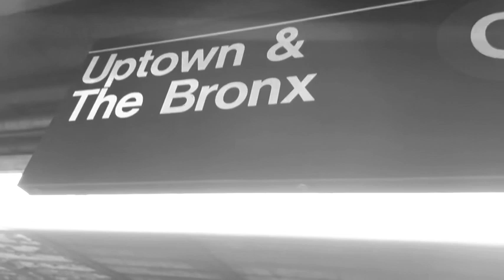NYC Subway C Train Uptown